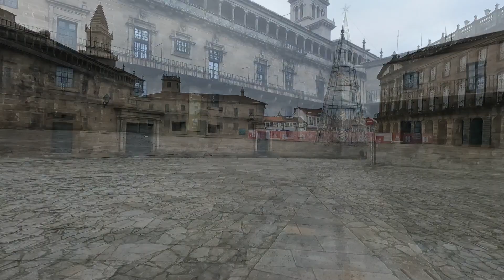Santiago, a trip to meet me【Spain3】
I took a bus near Santiago Airport and entered downtown Santiago.
The city of Santiago was crowded. I went through the crowded streets to find the accommodation I had reserved.
I remember a person I saw while I was looking for a place to spend a leisurely time.
When I got to the hostel, the door was locked and I didn't have a phone to contact the host.
I was unable to enter the dormitory with a locked door in front of me, so I asked a passerby for help.
A friendly passerby helped me and called the owner on his phone instead.
Thanks to you, I was able to enter the house.
thank you. I will never forget it.
However, the hostel was very cold and the heater was too small to keep the room warm.
In the end, I was shivering from the cold and couldn't sleep properly.

I left my room at dawn and walked down the streets of Santiago de Compostela.
It seemed to have rained during the night. The ground was wet.
There were still few people in the square in front of the cathedral, where the pilgrims gather, and the door to the cathedral was not even opened.
I wandered around the streets a little longer and waited, but the door didn't open.
With the help of the police officer, I knew that the door leading into the cathedral was not the one in front, and I was able to properly enter through the side door.
What does the inside of the cathedral look like?